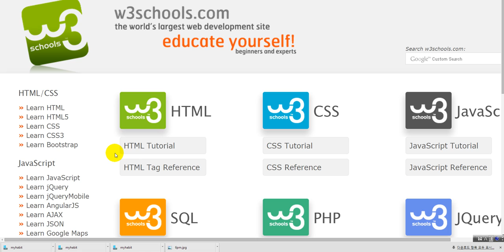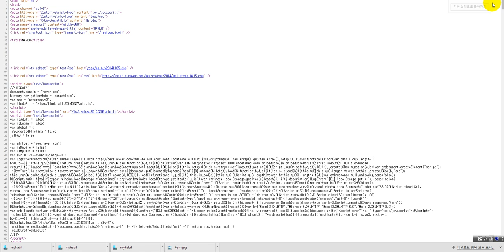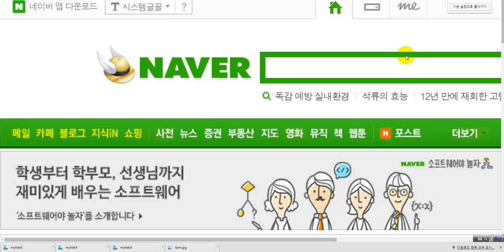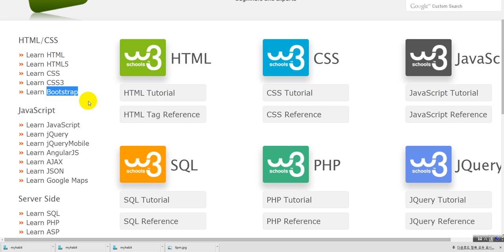웹기술 강좌 구성 안내 - 네이버 처럼 만들어 보자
웹기술 강좌의 구성을 안내해 드립니다.